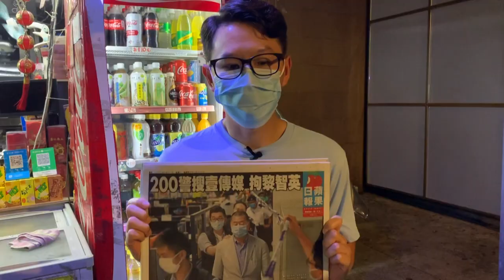Defying China, Hong Kongers rush to buy pro-democracy newspaper | AFP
Hong Kongers rush to buy copies of pro-democracy newspaper Apple Daily on Tuesday in a show of support for its owner, who was arrested a day earlier as police rounded up critics of China.